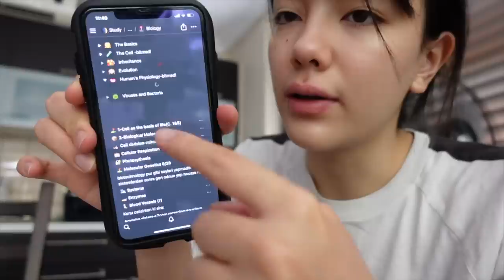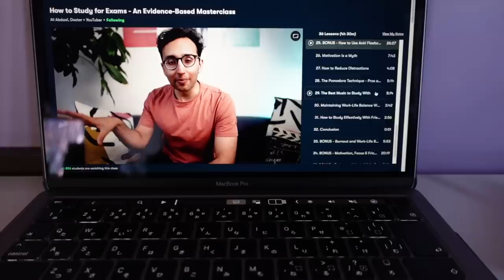a day in the life of an overwhelmed person